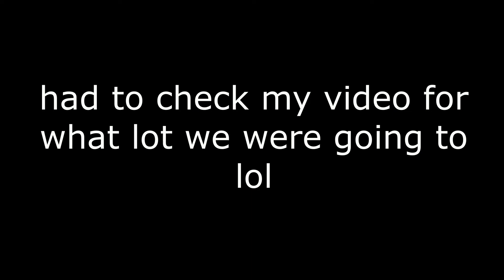NEW LOT! // The Sims 4: Dream Home Living #11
✨Social✨

taustin_2